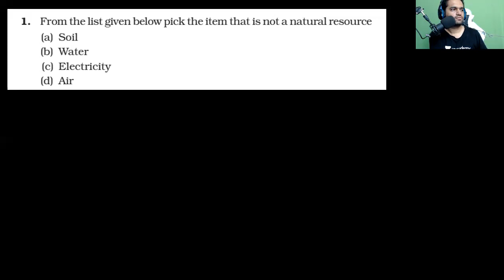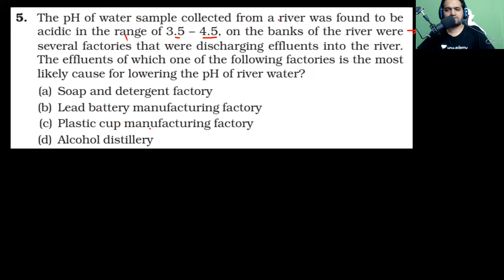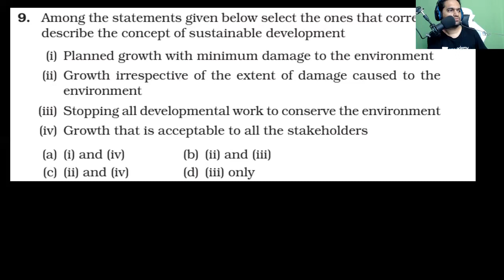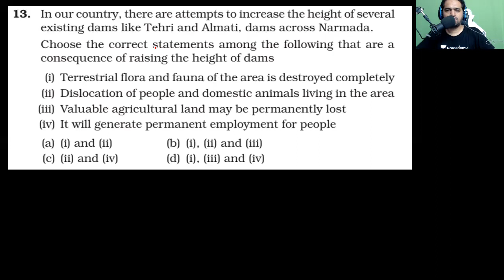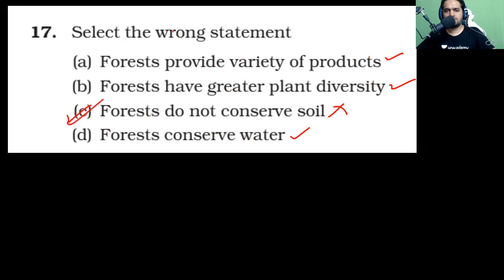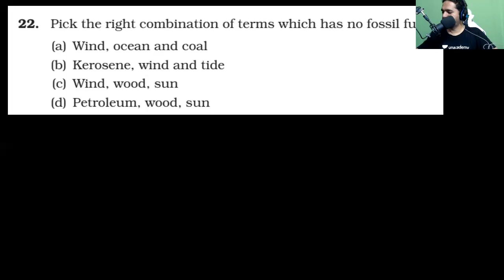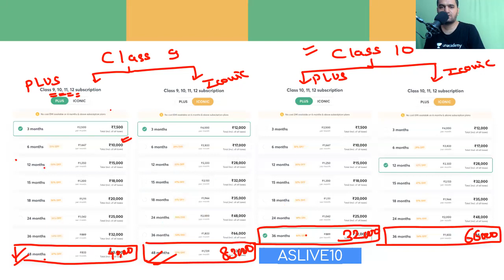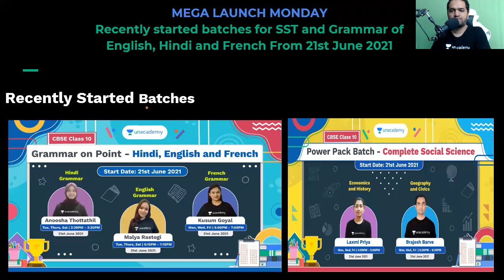Management of Resources | Countdown Quiz | CBSE Class 10 | Ajinkya Sir | Unacademy Live Quiz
Daily Live Quizzes for Learners by Unacademy!

In this video, Ajinkya Solunke, your educator for Class 10 Science is sharing some light on Management of Resources on the Unacademy Live Quiz YouTube channel. Unacademy aims at paving a strong foundation for students.

Topic Name: Management of Resources | Countdown Quiz

Educator- Ajinkya Solunke (Computer Engineer, 3+ years experience in CBSE and 5+ years teaching experience)

The Unacademy Live Quiz is a way to encourage curiosity and stimulate young minds. Learners discover new topics through fun quizzes. They get to test their knowledge outside the sphere of formal education and without the burden of exams or tests. It's also been found that when questions and answers are bite-sized, it's easy to remember them longer. So do you know the answers to everything?

Take the Live Quiz and find out where you stand!

1. Learn from your favorite educators
2. Dedicated DOUBT sessions
3. One Subscription, Unlimited Access to Live Online Classes and Videos
4. Real-time interaction with best-in-class educators
5. You can ask doubts in live online classes
6. Download the videos & watch offline
7. NCERT Solutions